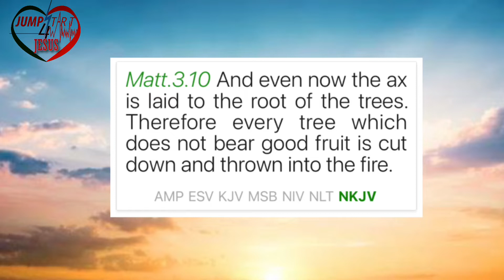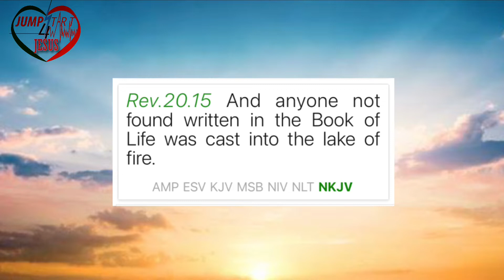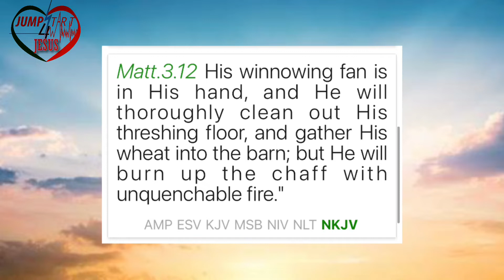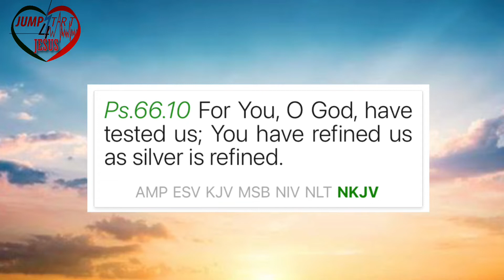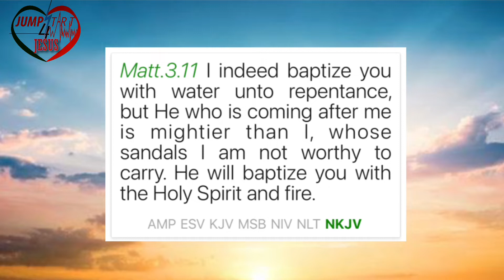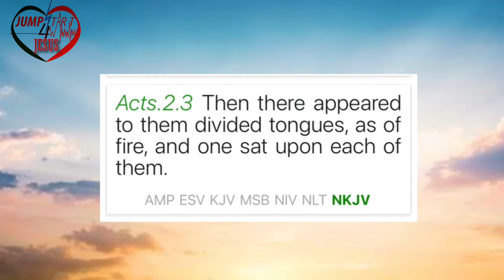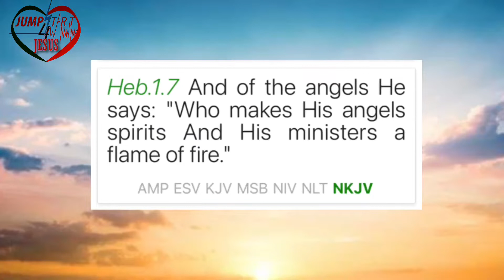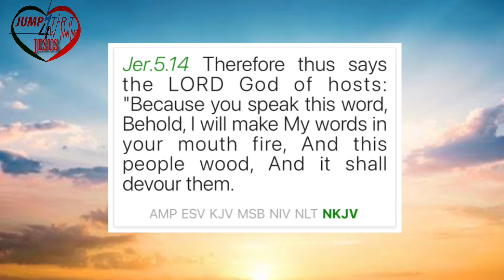Fire of the Holy Spirit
Beloved, our God is a consuming Fire, Fire is the very emblem of the kingdom of God, the throne of God is made of fire, the angels are created of fire, God moves on the chariot of fire, God’s word is like a fire.
As you watch this video, you will understand the 3 principle characteristic of fire of Holy Spirit in our daily life.
Fire empowers us to follow Lord Jesus,
Fire empowers us to witness Jesus,
Fire empowers us to walk with God.